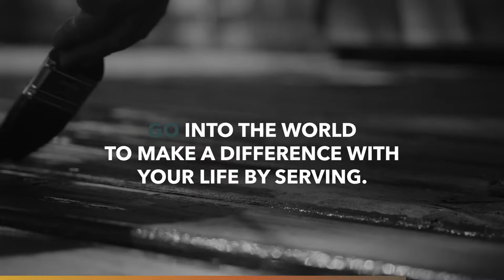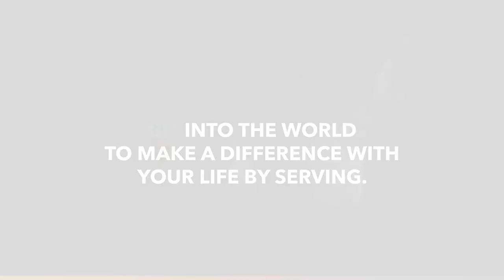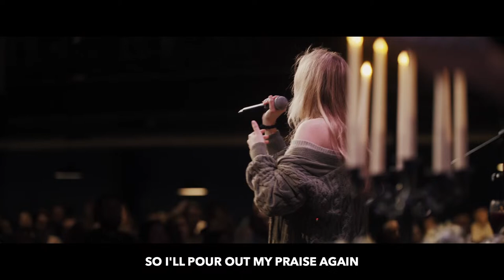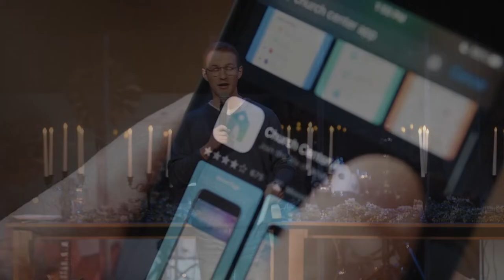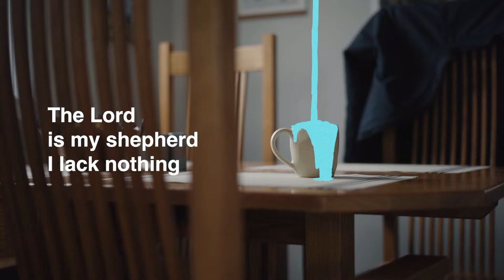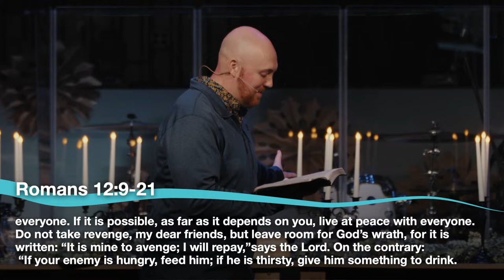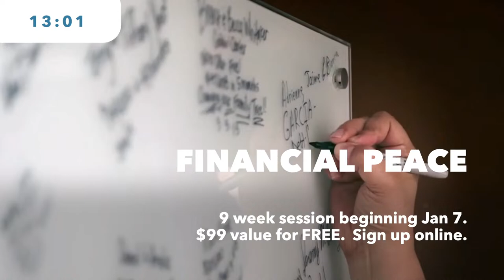Life Without Lack: A Seat at the Table | Christopher Glotzbach | Union Chapel - 10:00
Weekend Resources:
Prayed to receive Christ? Need Assistance? Text "123GO" to the # 94000